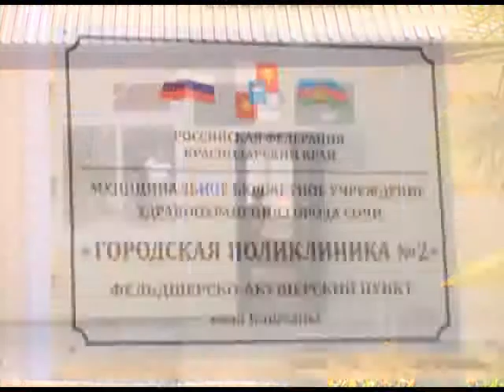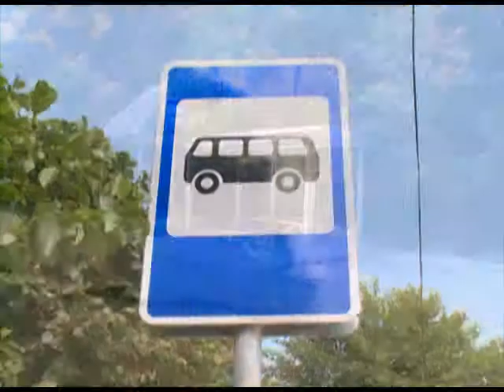В Дубровном отремонтировали медпункт Новости 24 Сочи Эфкате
Он работал там несколько десятков лет, но здание было крайне ветхим. Оказывать помощь людям приходилось порой в экстремальных условиях. Ситуация изменилась несколько недель назад — начался долгожданный ремонт. Перемены коснулись не только медпункта.

В новом ФАПе при необходимости можно провести и несколько видов обследования — например, сделать электрокардиограмму. Но всё же главное, что некогда ветхое сырое здание преобразилось кардинально. Буквально за месяц.

Сочи. Новости.
Телеканал Эфкате.